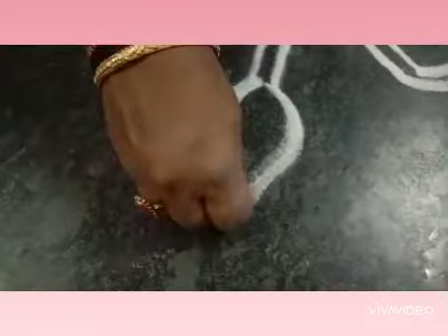Special Nagara Panchami Rangoli Design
video is for educational purposes only .copyright Disclaimer under section  107 of the copyright act 1976, allowance is made for "fair use" for purposes such as criticism ,comment, news reporting ,teaching, scholarship and research.